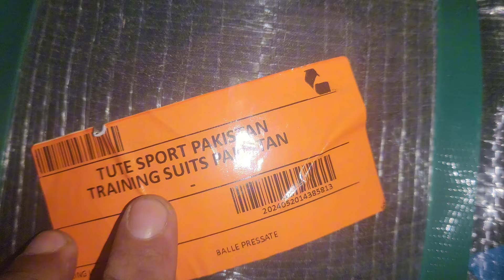Sher Shah | Winter Trousers | Sports Trousers | Traning Suit | Tracksuit | Lunda Bazar Karachi